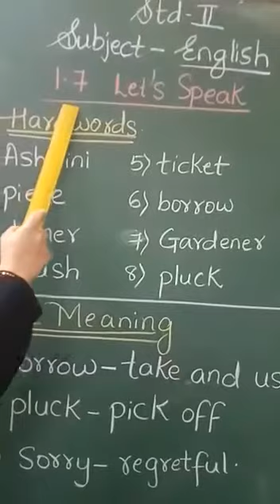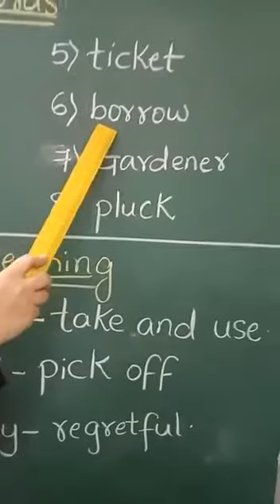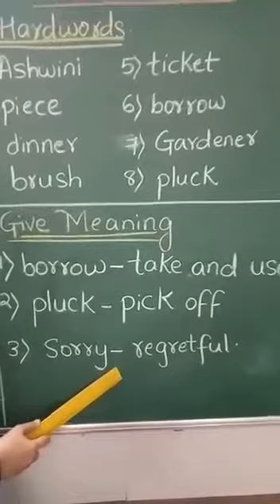Std 2nd ( English L.No 1.7: Let's Speak Part 2)